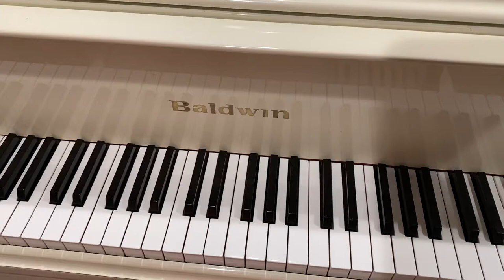Violet Archer - Hop, Skip, Glide - Shorter Pieces for Shorter Fingers - 2B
RCM Piano Level 2 List B